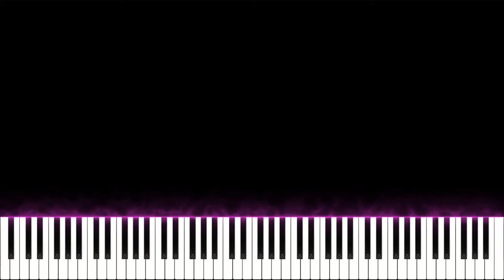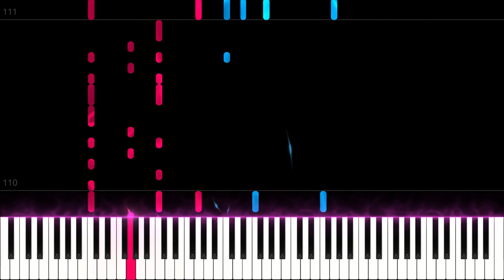GTA V - Bury The Hatchet Mission - Music North YanktonLudendorff - Piano Tutorial